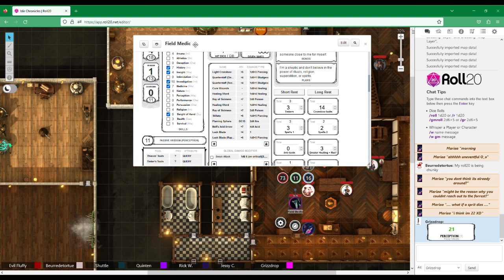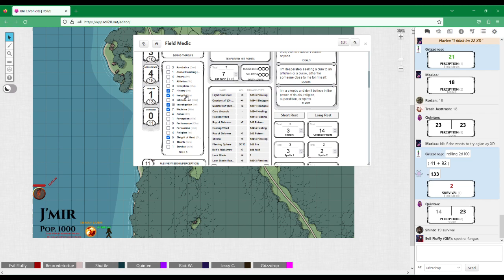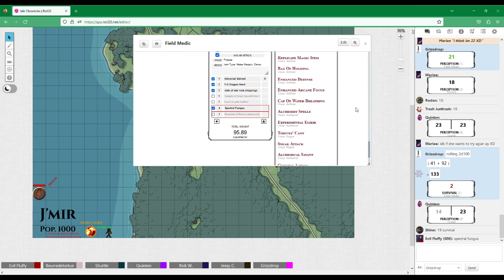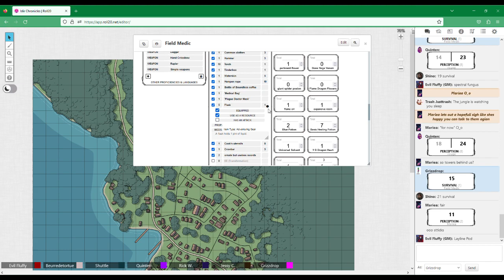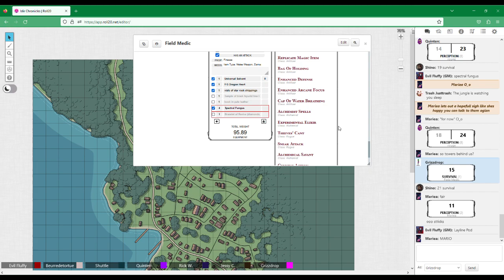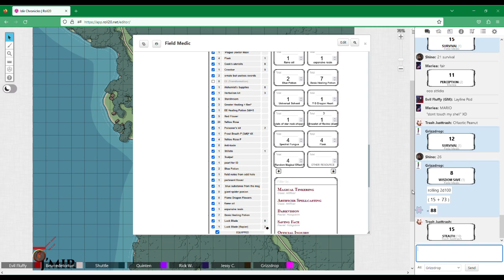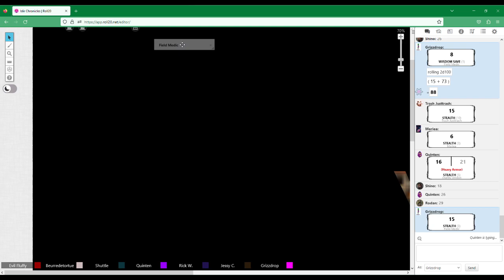Islir Chronicles (DnD 5E): Session 26.1